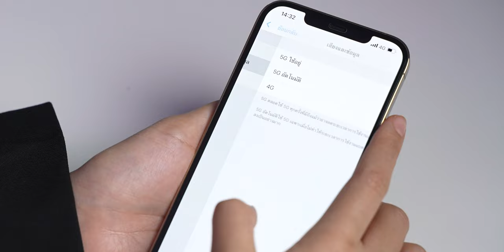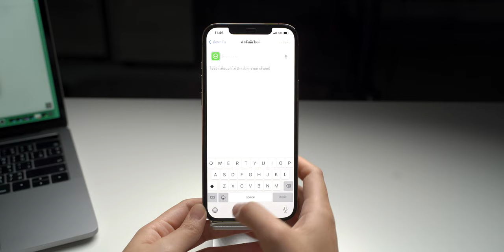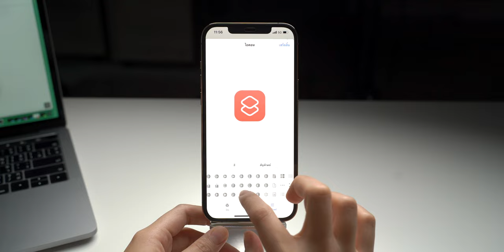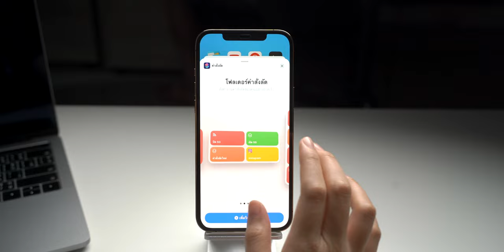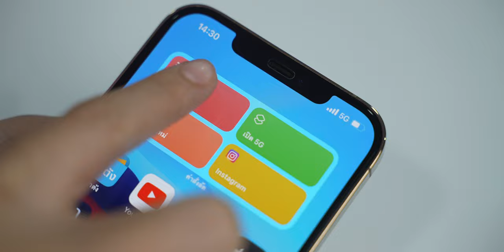ตั้งคำสั่งลัด (Shortcuts) เปิด-ปิด 5G ใน iPhone 12 ทุกรุ่น แบบไวไว (iOS 14.5) | iMoD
UPDATE : วิธีนี้ใช้ได้ใน iOS 14.5 นะคะ ตอนนี้ยังเป็น Beta อยู่ รอปล่อยอัปเดตออกมาแล้วค่อยมาตั้งค่ากัน

🔴 iPhone 12, iPhone 12 mini, iPhone 12 Pro, iPhone 12 Pro Max มาพร้อมการรองรับ 5G แต่ก็มีบางกรณีที่เราอยากสลับไปใช้ 4G เพื่อลดการใช้ข้อมูลรวมถึงแบตเตอรี่ด้วย

แต่การกดสลับ 5G มาเป็น 4G ต้องเข้าไปที่การตั้งค่าหลายขั้นตอนมาก ๆ คลิปนี้ขอแนะนำการตั้งคำสั่งลัด (Shortcuts) เปิด-ปิด 5G ใน iPhone 12 แบบไวไว กดได้ที่หน้าจอโฮมเลย!

📌 คลิป How-to ที่น่าสนใจ

✅ 6 คำแนะนำ ป้องกันไม่ให้ iPhone แบตเสื่อมไว
✅ วิธีทำ Live Wallpaper จากภาพ GIF, วิดีโอ บน iPhone ด้วยแอปเดียว!
✅ วิธีทำให้สายโทรเข้า เป็นรูปคนโทรแบบเต็มหน้าจอใน iOS 14
✅ แอปติดเครื่อง iPhone หาย เอากลับมายังไง?
✅ ถ่ายเซลฟี่ด้วย iPhone 12 ยังไงให้ปัง (iPhone 11 และรุ่นอื่น ๆ ก็นำไปใช้ได้)
✅ 6 ฟีเจอร์มีประโยชน์ใน iPhone ที่คุณอาจยังไม่เคยลองใช้มาก่อน
✅ 10 ทริคไม่ลับ Apple iPhone ที่จะมาช่วยให้เราใช้ไอโฟน ได้ง่ายยิ่งขึ้น
✅ 7 ทริคใช้ Apple Watch ให้คุ้ม ที่หลายคนอาจไม่รู้มาก่อน!
✅ 8 ฟีเจอร์ไม่ลับ iPad ที่บางคนไม่รู้!! (อัปเดต 2021)